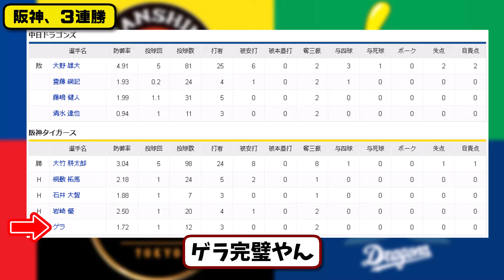【3位vs5位】阪神タイガースが中日ドラゴンズに2-1で勝利…9月5日3連勝で貯金6…先発大竹5回1失点9勝目…森下&佐藤が活躍【最新・反応集・なんJ・2ch】プロ野球